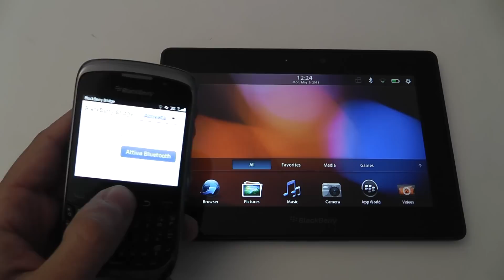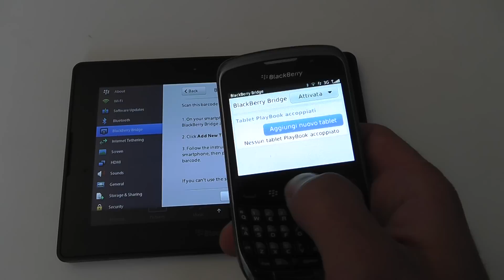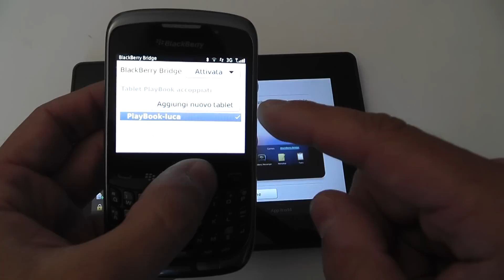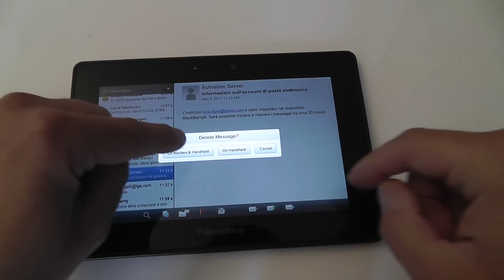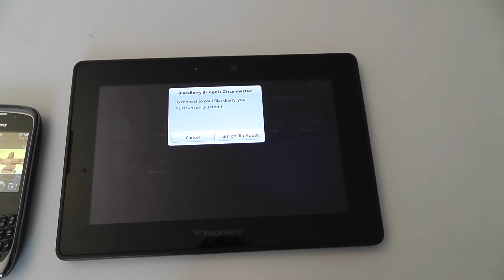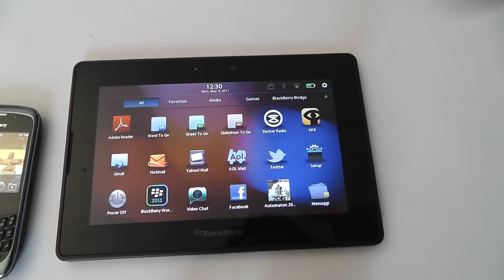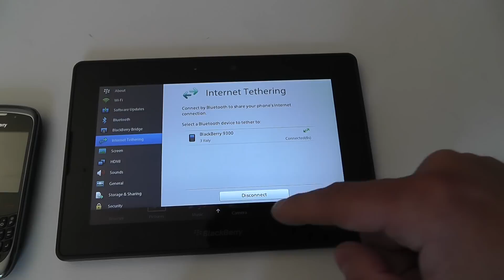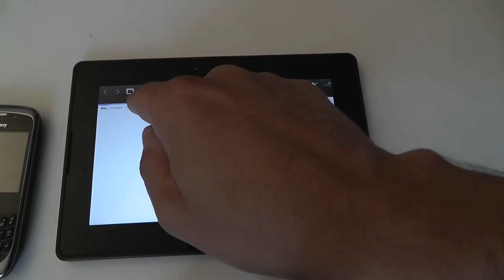Playbook e Blackberry: come si collegano tablet e smartphone Cellularemagazine.it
Vi spieghiamo la procedura per abbinare il tablet Playbook agli smartphone Blackberry